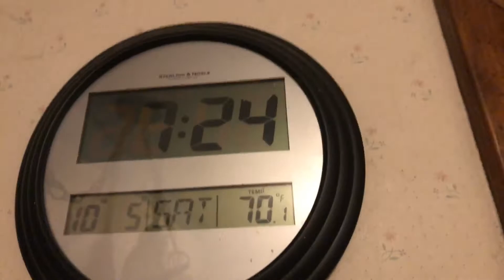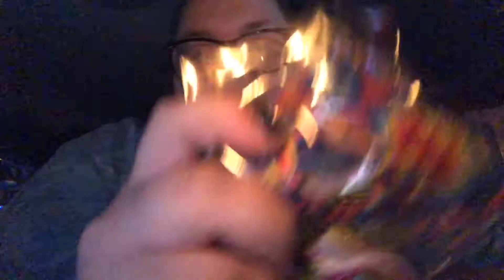IT ACTUALLY FELT LIKE FALL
love yourself first, always keep fighting 💘 - Jared Padalecki

•Social-
• Instagram: @sarahxschultz1, @sarahistrxsh & @alwaysandwinchester•
•edit account (ig): @alwaysandwinchester •
•tvshow time: sarahistrash •
countdowns ‼️

— 📺 tv —
batwoman/supergirl: TOMORROW
the flash: 3 days
riverdale/nancy drew: 4 days
spn/legacies: 5 days
arrow: 11 days

— 🎶 music—
fandom (waterparks): 6 days
waterparks concert: 56 days

🔊I’m always adding songs :)
Q & A
age; 19
what do you vlog on?; iPhone 8
what fandoms are you in? mostly all dc comics shows , dan & phil , riverdale, Hamilton, spn  & much more!
otps?; captain swan  , jelix , melix , destiel & much more!
what’s my religion? Russian Orthodox Christian